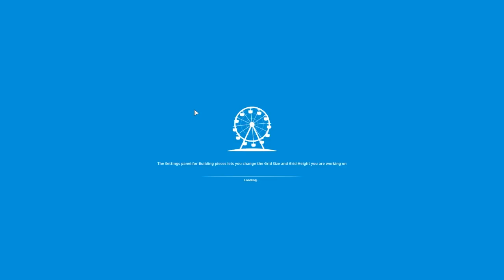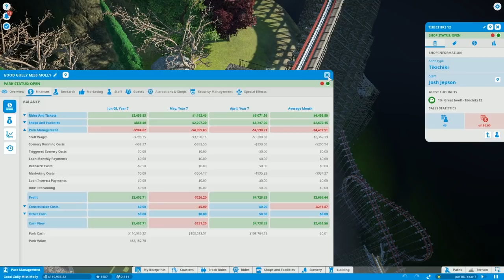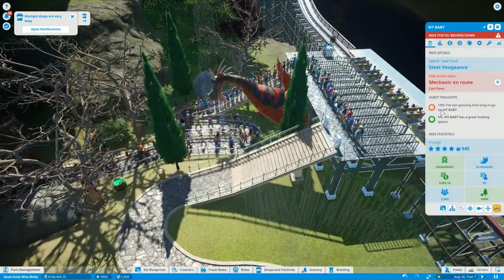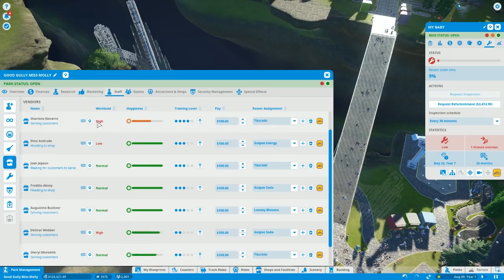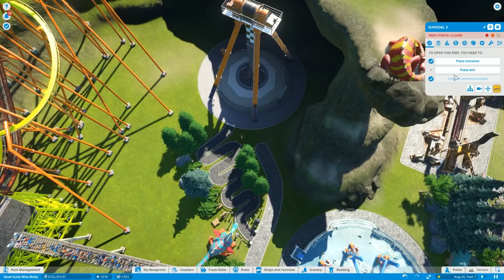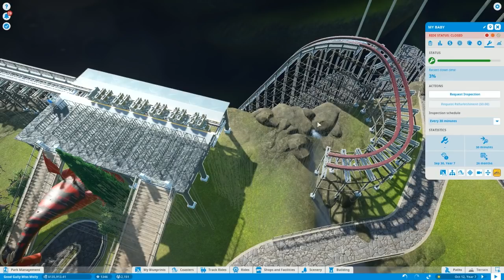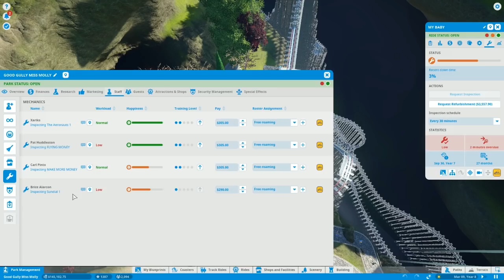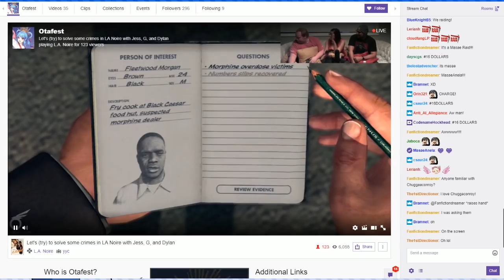Stream Footage: Planet Coaster Campaign [Part 8]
*HIGHLIGHTS: If you guys have any other amusing timestamps, let me know! If you find anything funny I'll add it in!*
Highlights Timestamps:
3:44 Game Start!
24:45 Learning how prestige works
32:32 I'm making money!
52:01 Actually fire everyone
55:59 Pay cuts
1:17:24 Failure plans
2:23:02 Gold Star!
2:24:05 Let's ride my ba-- this coaster